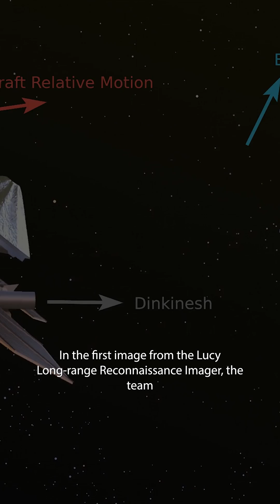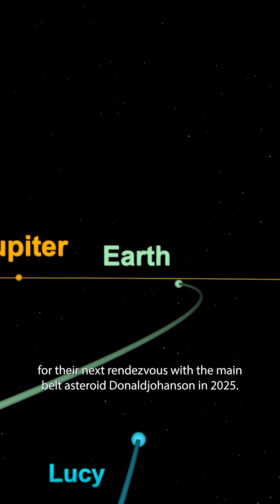NASA's Lucy Mission Makes an Unexpected Discovery at Dinkinesh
On Nov. 1, NASA’s Lucy spacecraft flew by not just its first asteroid, but its first two. The first images returned by Lucy reveal that the small main belt asteroid Dinkinesh is actually a binary pair.

James Tralie (ADNET Systems, Inc.):
Lead Producer
Lead Editor
Narrator

Walt Feimer (KBR Wyle Services, LLC):
Animator

Jonathan North (KBR Wyle Services, LLC):
Animator

Kim Dongjae (KBR Wyle Services, LLC):
Animator

Michael Lentz (KBR Wyle Services, LLC):
Animator

Music is "Black Hole" by Sergey Azbel of Universal Production Music